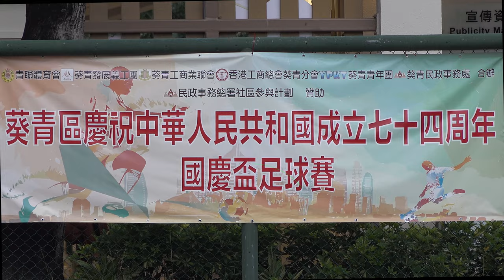滙康vs葵芳快車(2023.7.20.葵青區國慶盃足球賽~40歳組十六強)精華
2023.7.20.青衣公園球塲 19:30
滙康(紅)~(2) 2 : 2 (3)~葵芳快車(藍)